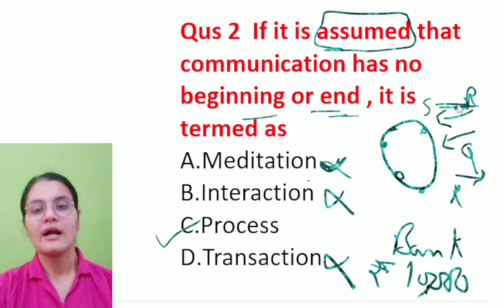Question based on Communication Communication Unit 4 Paper 1 UGC NTA NET JRF 2022 1